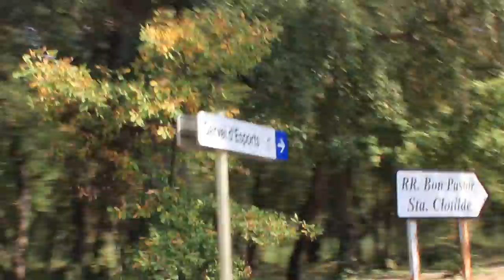Encara no ets soci del Sd'E UdG?!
Les nostres instal·lacions estan costituides per:
- 3 pistes de pàdel amb parets de vidre

- 3 pistes de tennis
- Camp de gespa artificial de futbol 7 i futbol 5
- Pista poliesportiva (bàsquet/volei/tennis)
- Gimnàs (M8)
- 2 taules de tennis taula
- 4 vestidors
- Oficines del Servei d'Esports